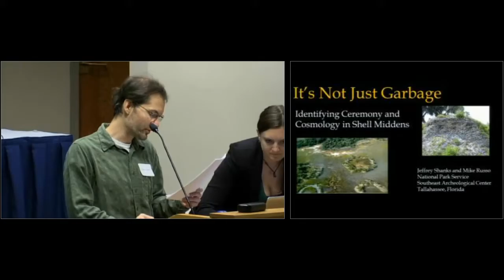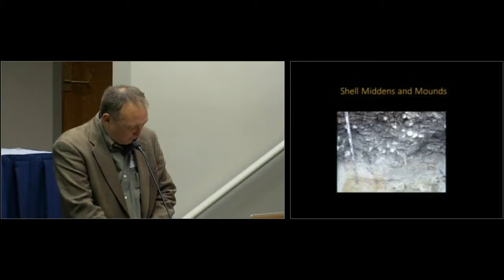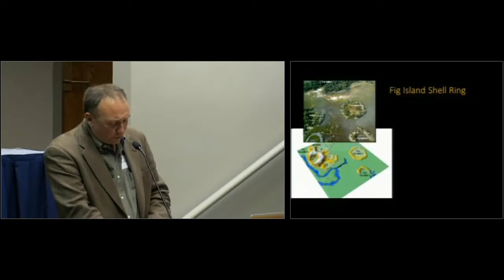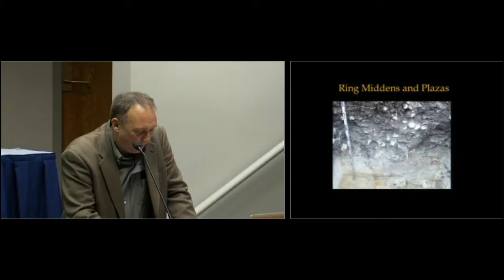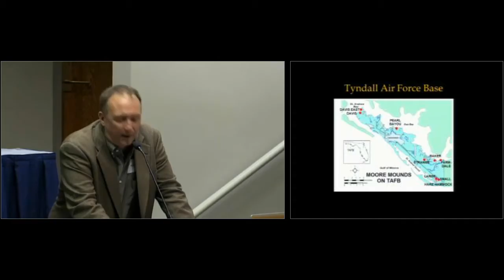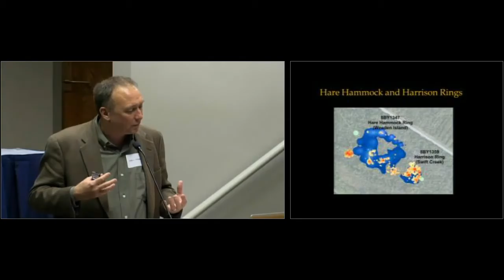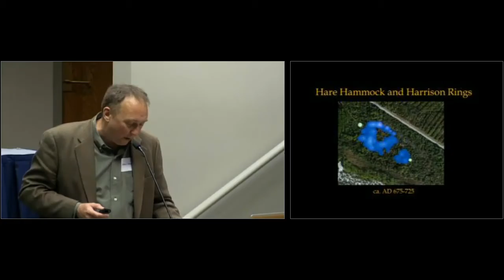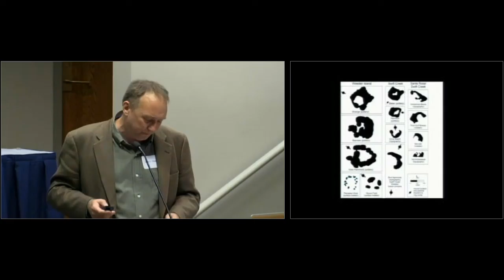MCL 2015 Session 5 - "It’s not Just Garbage: Identifying Ceremony and Cosmology in Shell Middens"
Session 5: Non-submerged Prehistoric Maritime Landscapes - presentation by Jeffrey Shanks, National Park Service.